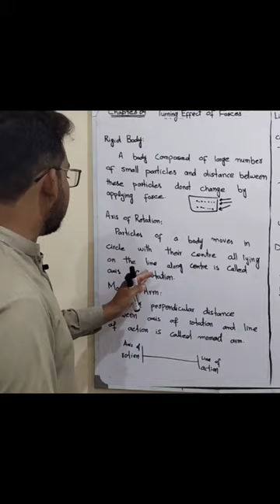Axis of Rotation